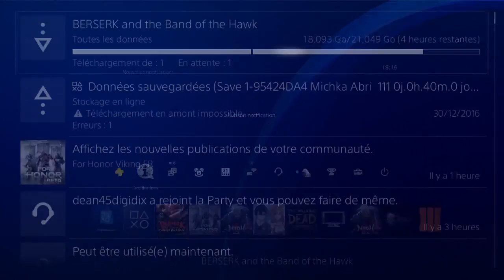Berserk and the Band of the Hawk ep 1